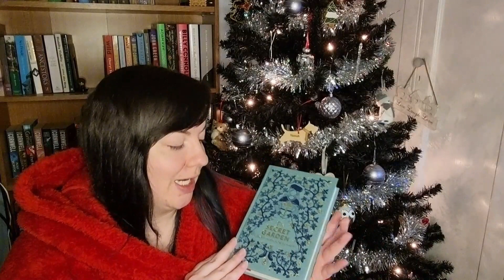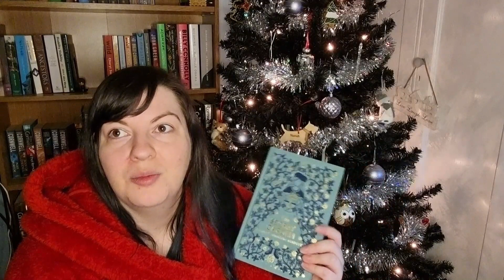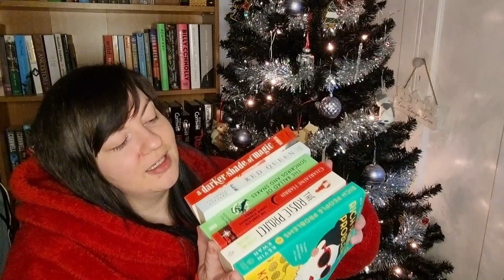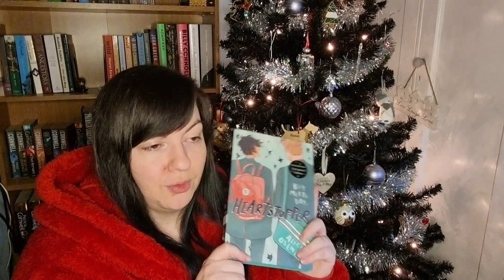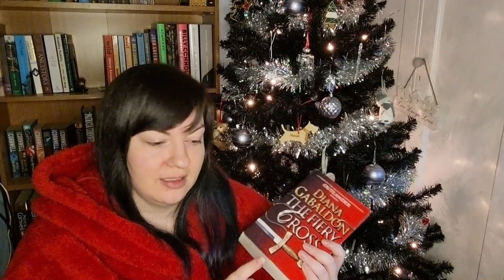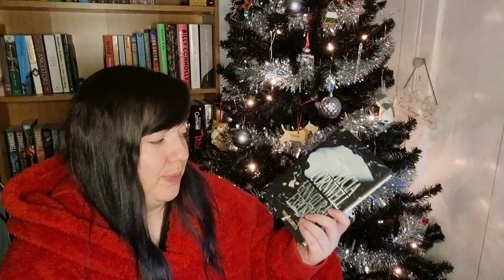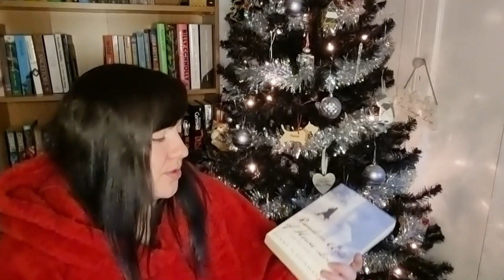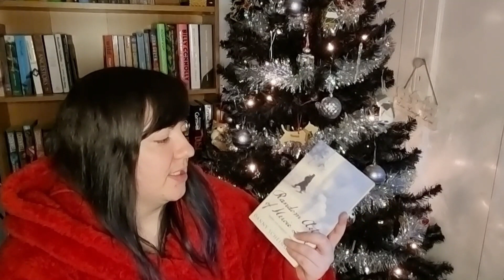Vlogmas Day 7: Cosy Christmas Book Tag | AZebraReads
🎄Open me...🎄

Welcome to Day 7 of my 12 Days of Vlogmas!

Tagged by@LisadoesLife

Original Creator:
CallMeAfterCoffee

If you want to support me further, you can do so below!